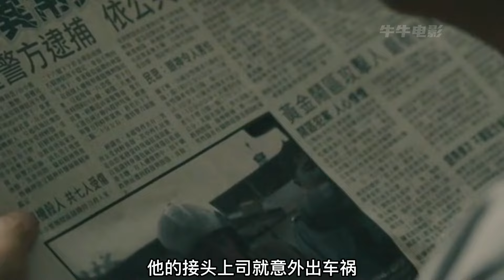變態女孩瘋狂折磨男友，將其殺害后裝到行李箱！《樓下的房客》激情恐怖！